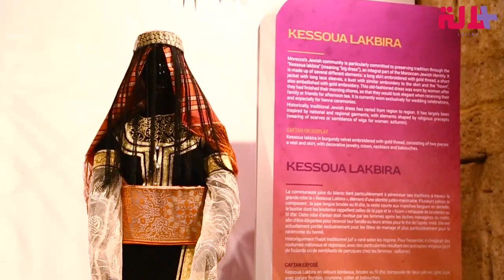موروث ثقافي يجب حمايته.. كواليس افتتاح معرض القفطان المغربي في الرباط